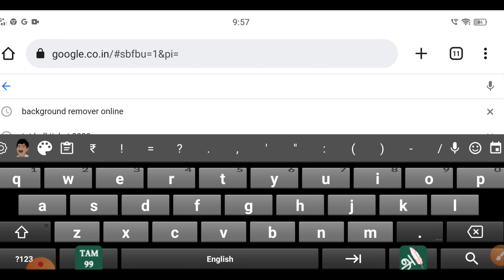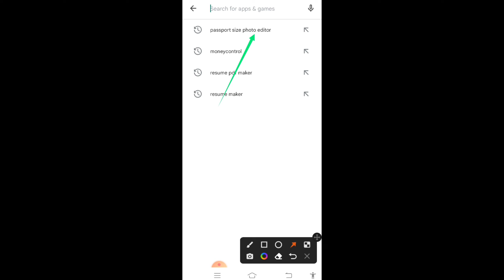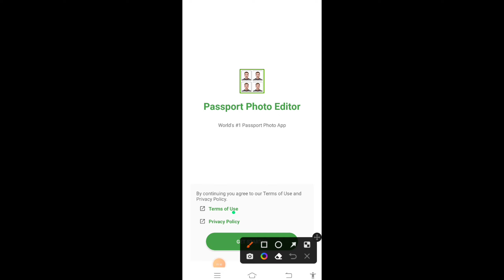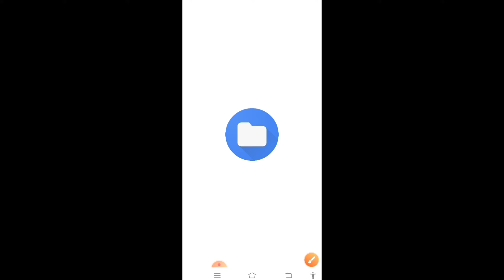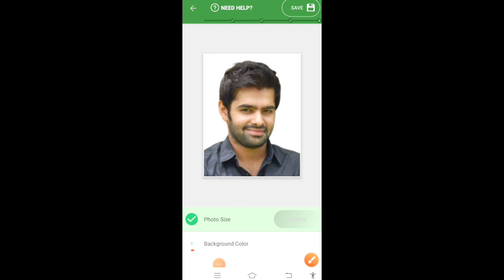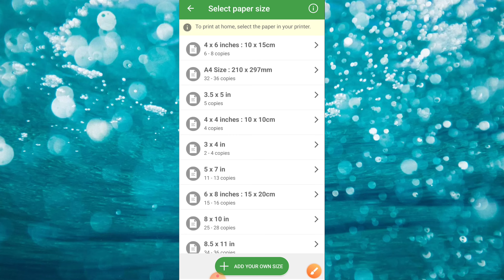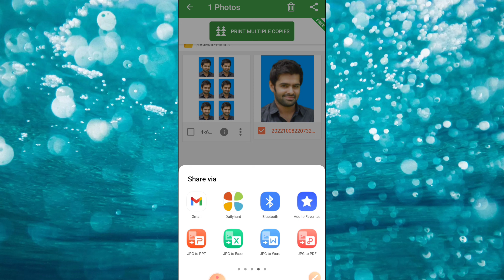how to make passport size photo in mobile | create passport size photo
how to create passport size photo using mobile

how to make passport size photo in mobile tamil
passport size photo editing in mobile tamil passport size photo date editor in mobile tamil
passport size photo edit in mobile
passport size photo edit tamil
passport size photo edit